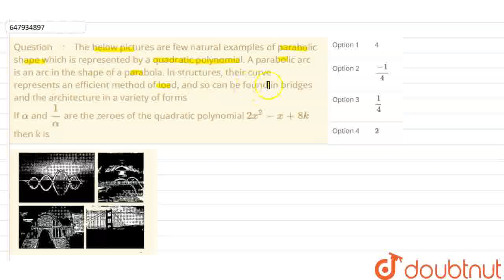The below pictures are few natural examples of parabolic shape which is represented by a quadrat...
The below pictures are few natural examples of parabolic shape which is represented by a quadratic polynomial. A parabolic arc is an arc in the shape of a parabola. In structures, their curve represents an efficient method of load, and so can be found in bridges and the architecture in a variety of formsIf alpha and 1/(alpha) are the zeroes of the quadratic polynomial 2x^(2)-x+8k then k is
Class: 10
Subject: MATHS
Chapter: POLYNOMIALS
Board:CBSE

👉 Have Any Query? Ask Us.